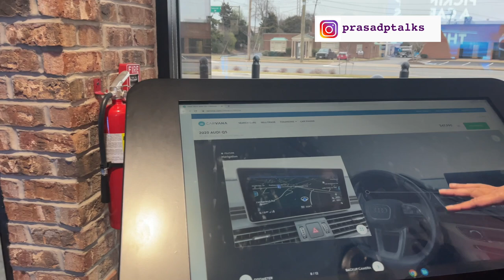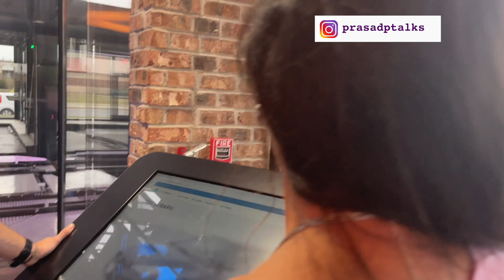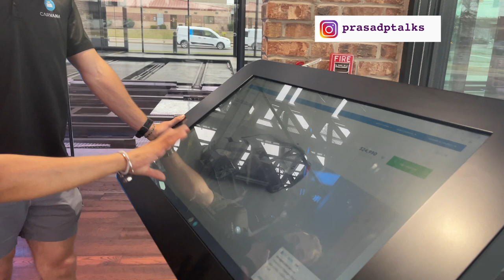Coke కొన్నంత ఈజీ గా Car కోనచా? | CAR Vending Machine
Carvana is an online used car retailer based in Tempe, Arizona. The company is the fastest growing online used car dealer in the United States and is known for its multi-story car vending machines.Carvana was recently named to the 2021 Fortune 500 List, one of the youngest companies to be added to the list.As of January 2022, Carvana employs close to 20,000 team members.

This is a personal video channel, not a peer-reviewed one. We make no representations as to accuracy, completeness, correctness suitability or validity of any information on this channel and “Prasad Pamidipati” or the administrators are not liable for any errors, omissions or delays in this information or any losses or damages arising from its understanding or use. You are encouraged to do your own research. Any implementation by you based on the information given in this channel is strictly at your own risk. All information is provided on an as-is basis with no guarantees of completeness, reliability, accuracy, usefulness or timelines. It is viewers responsibility to verify the facts. Mr. “Prasad Pamidipati”or the administrators don’t warrant that this site and any information obtained from this site will be error free. Views & opinions expressed in the videos are those of the channel owner’s and do not necessarily reflect the official policy or position of any organization or individual. This knowledge was acquired by various means like sources, research, books, speeches of various lectures, observation and analysis . Since we are critically thinking human beings, these views are subject to change revision and rethinking at any time. Please do not hold us to them in perpetuity. Comments on this channel are sole responsibility of the writers and the writers take full responsibility, liability and blame for any libel or litigation that result from something written in or as a direct result of something written in a comment. We moderate and have the right to delete any comment for any reason whatsoever (abusive, profane, rude etc) hence please keep the comments polite and relevant. In case if you or your group are hurt with any of the comments that miss the moderation path accidentally, feel free to point out the same through the comments. They will be reviewed and corrected accordingly.